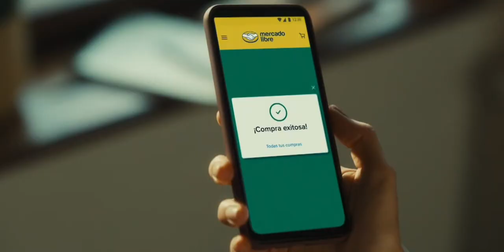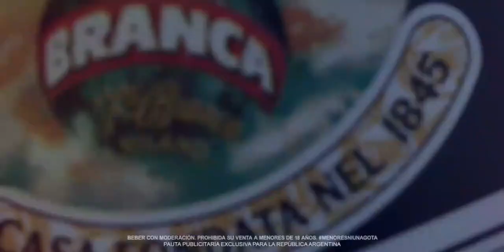National Geographic: Tanda Comercial (Feed Sur)(Diciembre 2022)